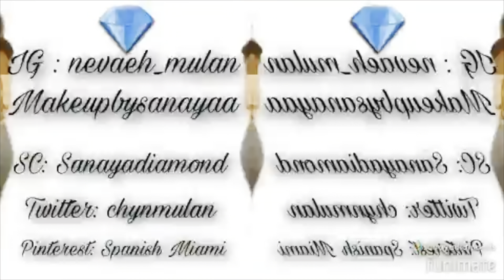Bag collection final pt | Steve Madden , guess , Aldo & more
Start investing today ! Sign up and get a free stock Join Robinhood with my link and we'll both get a free stock